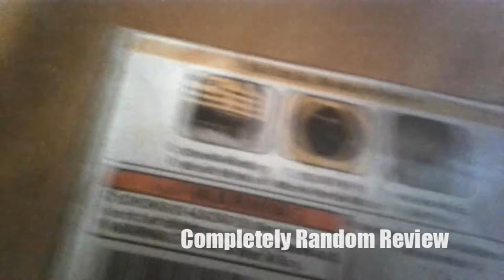As Seen On Tv Emoji Crumby Mini Vacuum review, completely random review